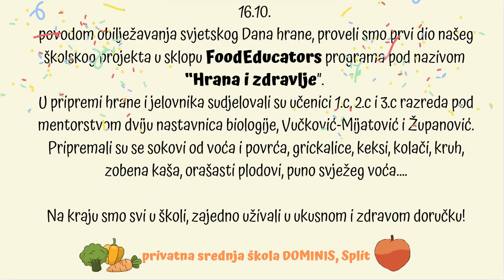Škola DOMINIS -projekt "Hrana i zdravlje"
Povodom obilježavanja svjetskog Dana hrane 16. listopada proveli smo prvi dio našeg školskog projekta u sklopu FoodEducators programa pod nazivom “Hrana i zdravlje”. U pripremi hrane i izradi jelovnika sudjelovali su učenici 1., 2. i 3. razreda gimnazijskog programa pod mentorstvom dviju nastavnica biologije Vučković Mijatović i Županović. Pripremali su se ukusni i zdravi sokovi, grickalice, keksi, kolači, kruh, zobena kaša, orašasti plodovi, puno svježeg voća…
Na kraju smo svi zajedno uživali u zdravom doručku!